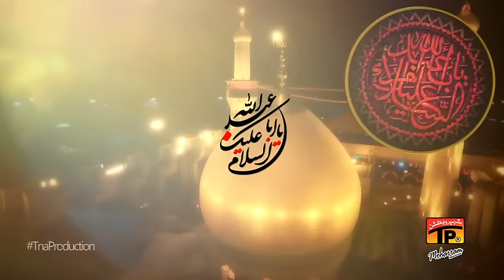Qalb E Azadar Fida - Aziz Haider 2016-17 - TP Muhrram 2016-17